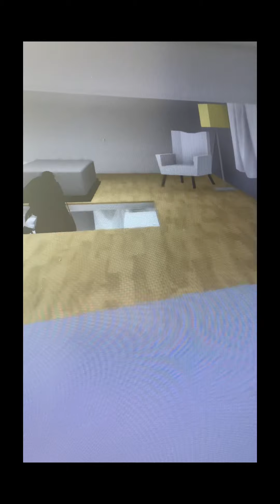The three best friends mini movie. You will only see the 3rd best friend at the end. Bye guys!🍿🥤🎥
Hey guys!!! This took 126 videos to make this! Also thank you 🎄LuvPink🎄 aka Emma in the story 🥺 Thank you so much too Daisy! You guys make my day shine! My beautiful fans… YOU ALSO ROCK SO MUCH!!! 💕😊🥺